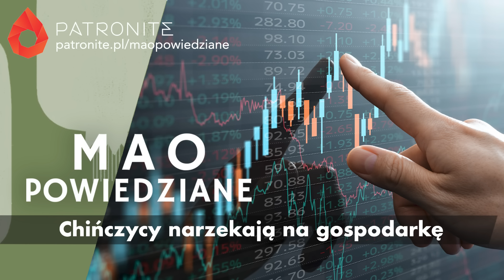Mao Powiedziane #108 – Jingji buhao – Chińczycy narzekają na gospodarkę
Posłuchaj dalszej części odcinka na kanale Mao Powiedziane Plus na Spotify

Mieszkając w chińskim mieście, trudno nie zauważyć, że sytuacja ekonomiczna daje się Chińczykom we znaki. To odczucie jest tak powszechne, że wyrażenie niezadowolenia z obecnego stanu gospodarki powtarza się niczym mantra. „经济不好”, czyli „gospodarka nie jest dobra”, usłyszymy od różnych osób i w rozmaitych kontekstach. W tym odcinku Mao Powiedziane przyglądamy się tym nastrojom, poszerzając dyskusję o oczekiwania Chińczyków, rozumienie obecnej polityki oraz związek między rozwojem gospodarczym a poparciem dla rządzących.

Spis treści:
(0:00) Wstęp – „Japonizacja Chin”
(11:18) Kryzys konsumpcyjny i złe nastroje
(31:40) „Legitymizacja osiągnięć” władzy